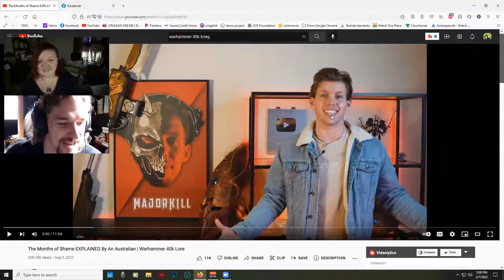REACTION! majorkill - the months of shame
Heres the video if you want to checkout the cheeky aussie without our annoying commentary lol
Hosts channels